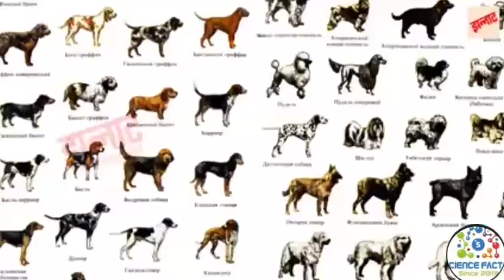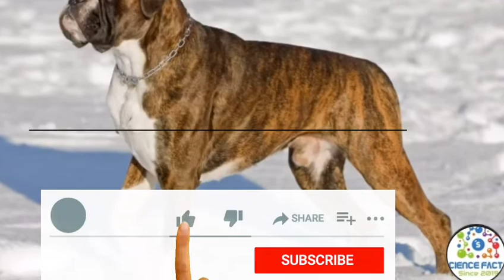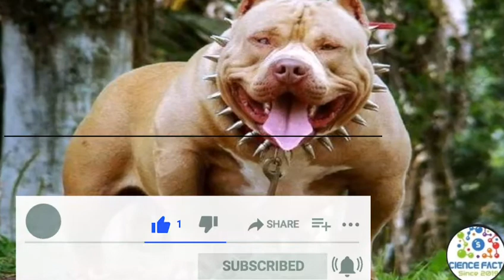इस कुत्तों को दखते ही जान बचाकर भाग जाना||most dangerous dog || दुनिया के 10 सबसे खतरनाक कुत्ते //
इस कुत्तों को दखते ही जान बचाकर भाग जाना
10 most dangerous dog in the world // दुनिया के 10 सबसे खतरनाक कुत्ते //khatarnak dog khatarnak dogs paltu dog paltu dogs
इस विडियों में मैं आप यह जानकारी प्राप्त करेंगे
दुनिया के 10  सबसे खतरनाक कुत्ते
kangal दुनिया का सबसे खतरनाक dog hai
🔴🔴dangerous dog breed in the world
10 most dangerous dog breed

10 most dangerous dog breed im the world
1.pitbull
2. rotviller
3.german shepherd
4.etc
plz watch video till end

kangal is the most dangerous dog breed in the world
✔️🔴IMPORTANT NOTE 🔴✔️

aur apke gahr me kaun sa kutta hai comment mein jarur bataie